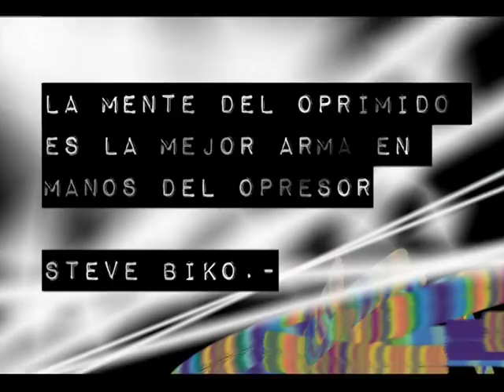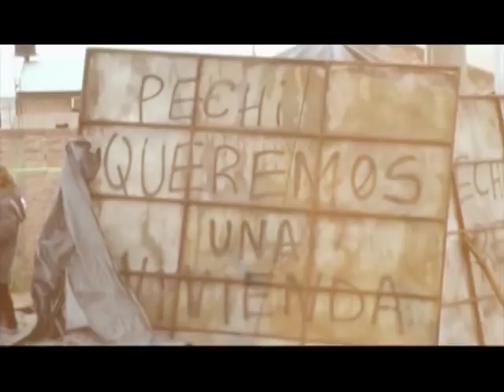Angelica Lagunas Diputada de Izquierda Socialista en el FIT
Videoinforme sobre la gestion de la diputada de Izquierda Socialista en el Frente de Izquierda y Los Trabajadores, Angelica Lagunas
Angelica repasa temas de urgente actualidad:
La posicion del FIT sobre la salvaje represion contra vecinos de la toma 30 de agosto en el Barrio Melipal en Neuquen Capital, la criminalizacion (que incluyen mentiras y difamaciones) que funcionarios del gobierno de Sapag hacen de las acciones de la banca del FIT y por ultimo, una reflexion sobre la patetica decision de la Justicia neuquina, que sigue amparando a Sobisch y sus funcionarios policiales , reponsables politicos e ideologicos del fusilamiento publico del Maestro Carlos Fuentealba
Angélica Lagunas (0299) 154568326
Diego Martínez (Prensa) (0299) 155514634